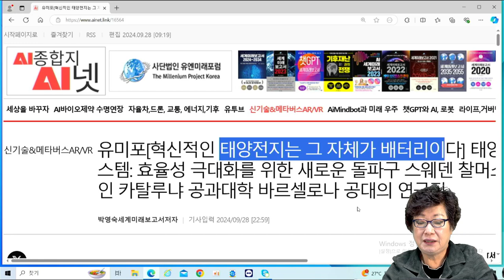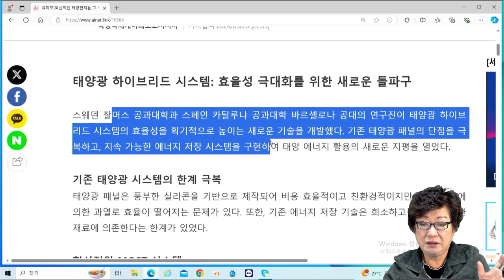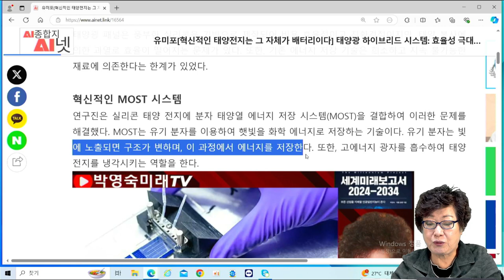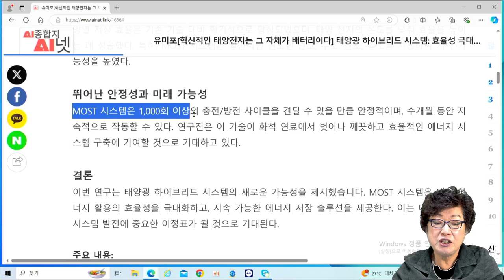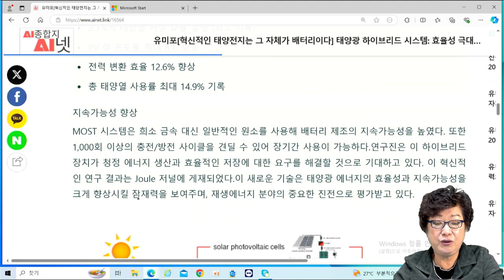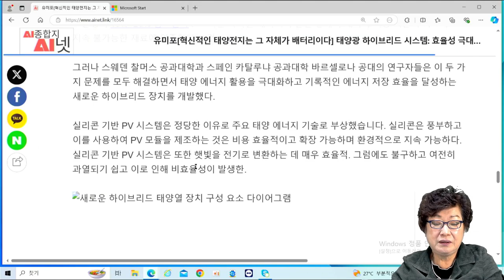[AI미래] 혁신적인 태양전지❗- 🌞분자 태양열 에너지 저장 시스템(MOST) 태양전지 자체를 배터리로 저장. 이제 에너지 생산 저장 문제 함께 해결된다.